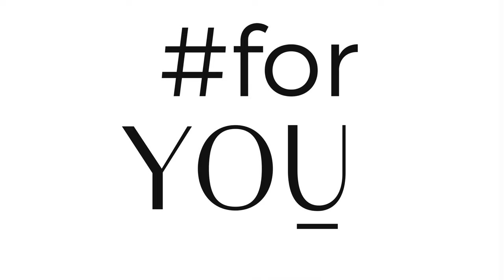Bliss Maxi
Bliss Maxi to wysokie, naturalne figi wykonane z niezwykle elastycznej, miękkiej dzianiny o aksamitnym chwycie. Ich przemyślany krój z pojedynczym szwem na środku tyłu gwarantuje wyjątkową wygodę podczas noszenia.  Ale to nie wszystko. Góra i nogawki fig wykończone są laserowo, co zapewnia, że krawędzie pozostają idealnie płaskie i niewidoczne nawet pod bardzo dopasowanymi kreacjami. Posiadają w 100% wkładkę bawełnianą.